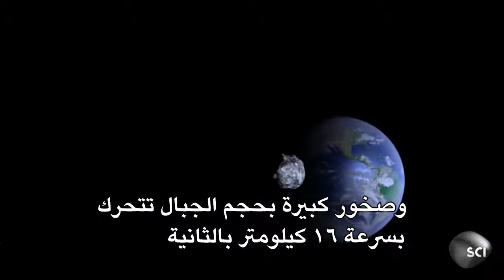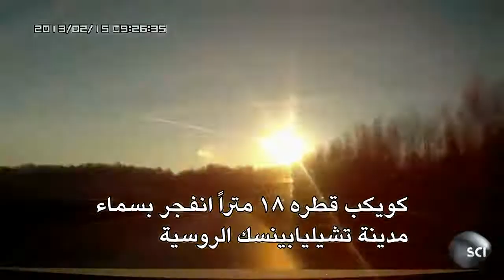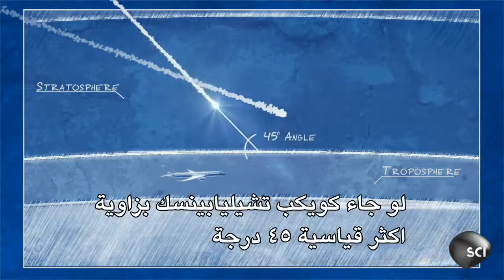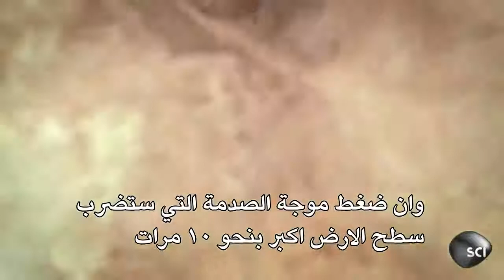البشر والكون | خطر اصطدام الكويكبات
الأخطار التي تشكلها الكويكبات على الأرض ليست مجرد مادة أفلام الكوارث. يعتمد الضرر الذي تسببه الكويكبات على ما هو أكثر بكثير من مجرد حجمها. تعرف على هذه العوامل وشاهد عرضًا مرعبًا للضرر المدمر الذي يمكن أن يسببه الانفجار الجوي للشهب.